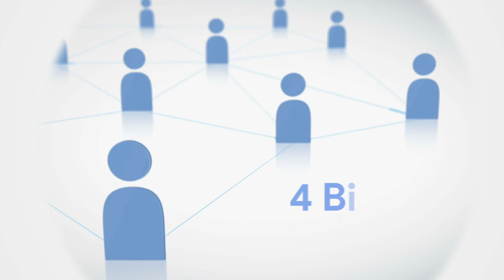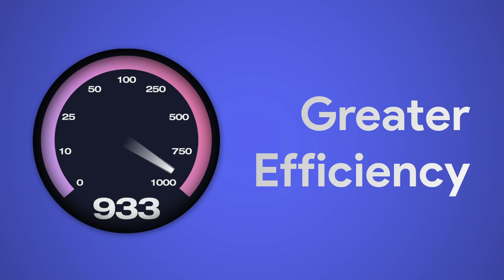Why Are Some People Leaving Skype And Moving To Discord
With more than 140 million active users and 4 Billion minutes in conversation happening each day on Discord. We ask the question, could Discord be the new king of the Video chat platforms? What is it that Discord offers that has so many people leaving Skype and moving to Discord?
Overall Features
Discord let’s you make video calls, audio calls, screen sharing and also offers what it calls ‘servers’.
Multiple Platform
It works across all platforms like IOS. Android, Pc, Mac and even your own favorite browser.
High performance
it does not require as much bandwidth. This translates to sharp video calls and high quality audio!
It takes your privacy seriously!
Discord takes privacy very seriously. It auto-encrypts chats and all other data.